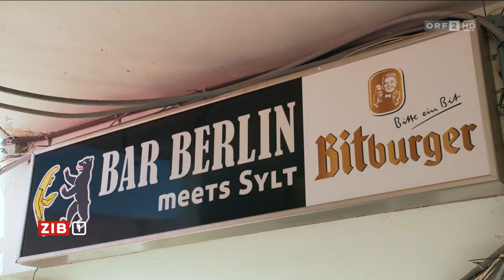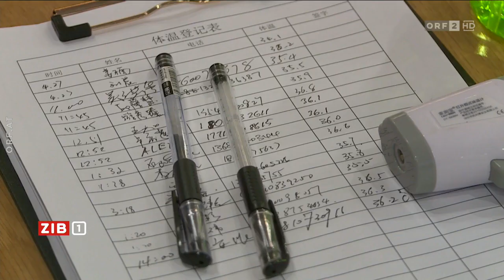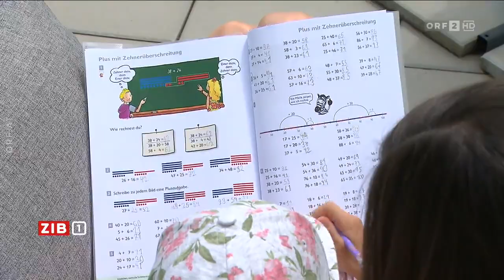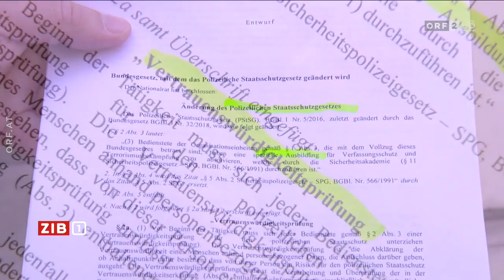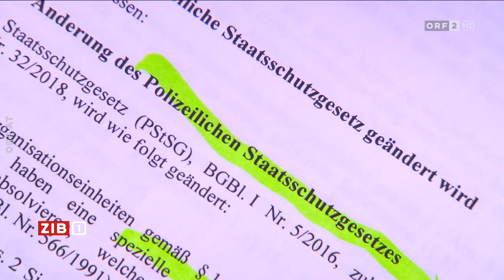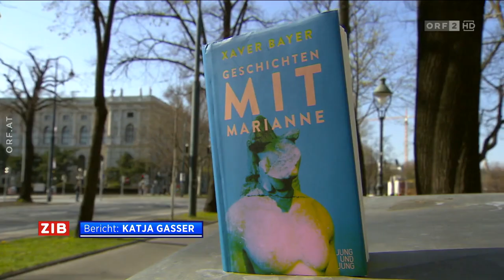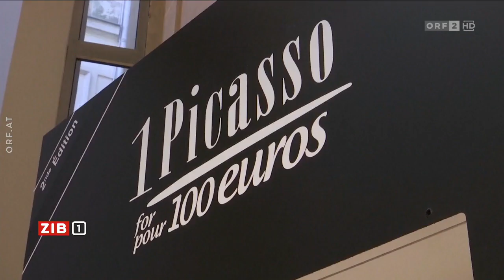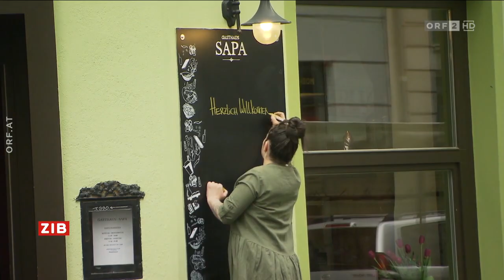ZIB 1 und Spät-ZIB vom 21.5.2020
Hallo. Hier gibt es für euch eine weitere "ZIB 1" und eine weitere Ausgabe der "Spät-ZIB" auf meinem Kanal. Es gibt in beiden Ausgaben vom 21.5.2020 wiederum Informationen zum Coronavirus und zu anderen Tagesthemen. Gute Unterhaltung!